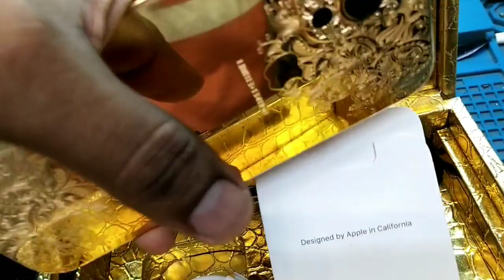iphone 12 pro max golden edition | limited edition | 22 carat gold plated iphone 12 pro max..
iphone 12 pro max gold plated unboxing video